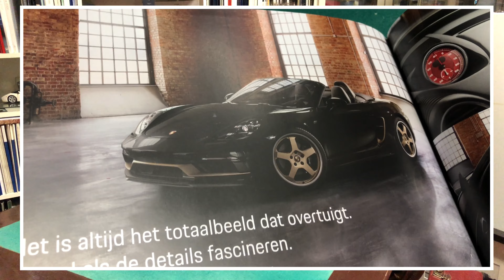REVIEW modelcar: Porsche Boxster 25 Years Edition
On the occasion of the Boxster's 25th anniversary, Porsche is launching a special edition. This Boxster 25 Years Edition not only pays a tribute to the production start of the open two-seater in 1996, it also refers to the original Boxster concept car.

In this review, both the Boxster 25 Years Edition and the Boxster Study are discussed. Autovisie editor Sjoerd van Bilsen puts the two side by side. You see the differences and hear the similarities.

The model cars are manufactured by Minichamps in 1/43 scale. Both models come from the House of Petrolhead collection. Neither the model car manufacturer, nor the car maker, nor the miniature car supplier has any influence on the video. If you like the video, I hope to see you again in the future. If you think it's a bad video, click silently on the next video and stop hurting yourself to respond as well.